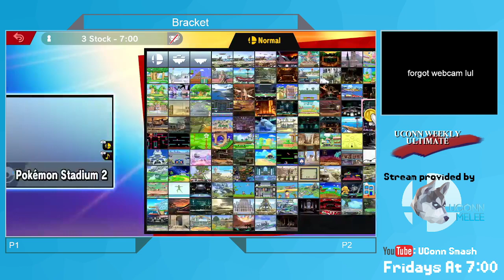UConn Ultimate Bracket 9/24/21 pt2